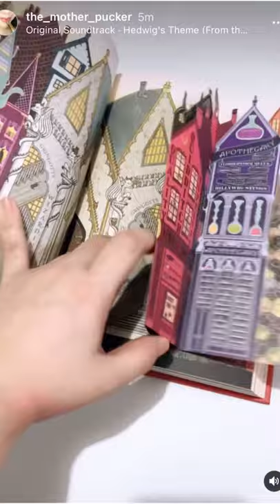MUST WATCH!⚡️ Harry Potter & The Sorcerer's Stone minalima edition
MUST SHARE THIS!😍
Harry Potter and The Sorcerer's Stone minalima edition

I buy lots of books but I rarely splurge on them. I always choose paperback (because they're cheaper and lighter) and base on book cover (never those movie adaption cover).
but for this edition, I'll make an exception. hardbound it is!😍

get this from